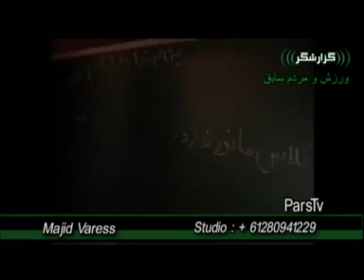بد تر از کار شیث و نصرتی۲process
گزارشگر ۴ نوامبر
بد تر از کار شیث و نصرتی۲